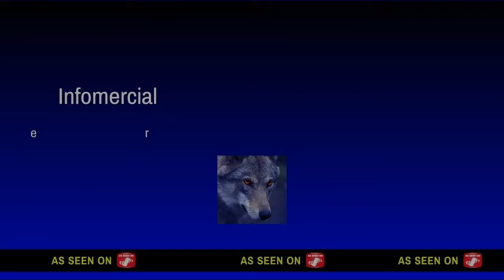Infomercial* j'arret un moment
Salut a tous dans cette vidéo j'explique pourquoi j'arret battlefront pour un temp rien de grave vous inquiètez pas.